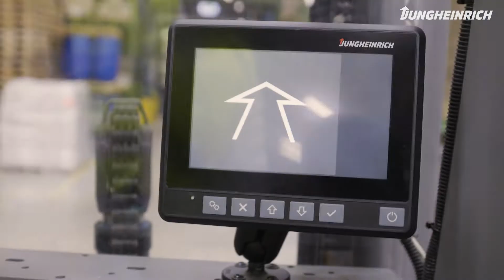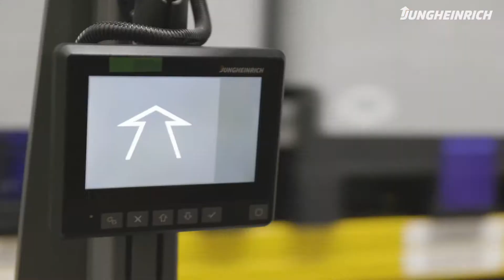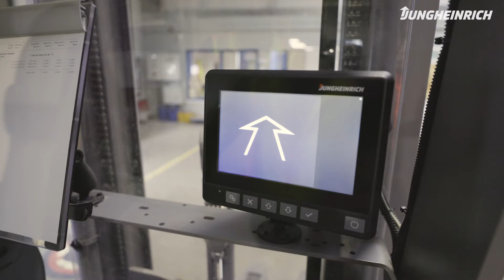Safe ride for Logocos natural cosmetics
Jungheinrich defuses problematic zones in the warehouse with zoneCONTROL.

Many challenges lurk in hectic daily warehouse operations: busy loading and unloading at ramps, unclear crossings, and increased risk of collision. Thanks to a customised solution based on the zoneCONTROL assistance system, our customer Logocos has these dangers well under control.